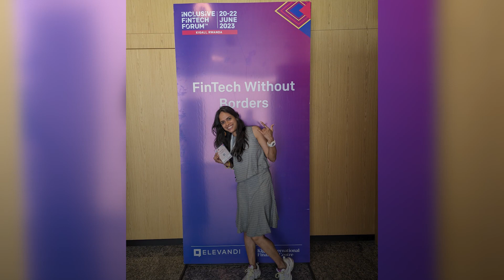The Commonwealth Chamber of Commerce participates in the Inclusive Fintech Forum 2023 in Rwanda!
Ankita Yadav of the Commonwealth Chamber of Commerce attended the Inclusive Fintech Forum 2023 in Kigali, Rwanda this June! It was a wonderful 3-day event featuring spectacular fintech firms from Africa and all around the world with over 100 speakers and +2000 attendees.

Impeccable talent gathered to align on policy implementations and develop partnerships to accelerate global cooperation on greater financial inclusion. The event featured many distinguished personalities inluding H.E. Paul Kagame, President of the Republic of Rwanda and H.E. Hakainde Hichilema, President of the Republic of Zambia.